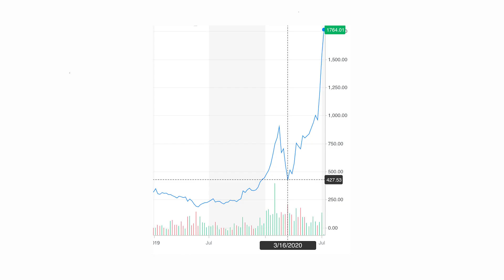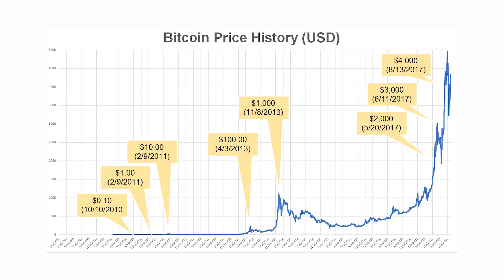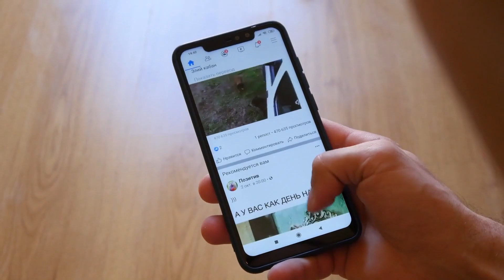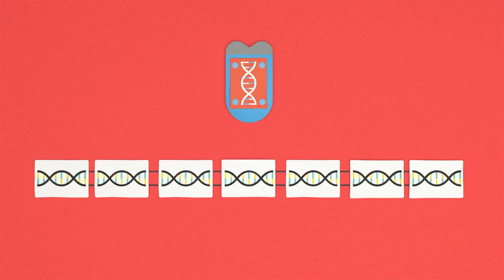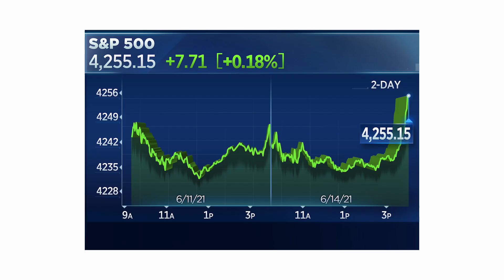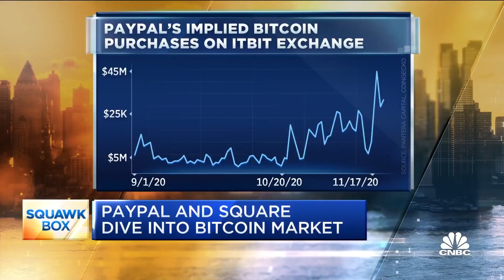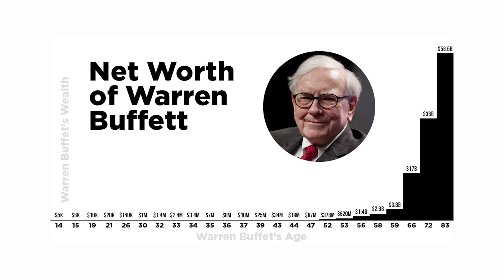Where should you put your money in 2021?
Where is the best place to put your hard earned $$?? That's what we talk about in today's video.

What was your biggest takeaway from this video?

We Can Help You Build a 7-Figure Business

You can do it on your own, but you can do it much faster with our help.
This free mini-course will show you how to go from 0 to 100 sales per day.

Let’s Connect